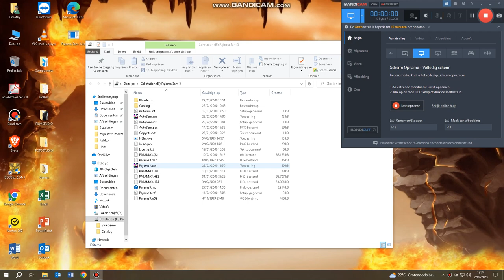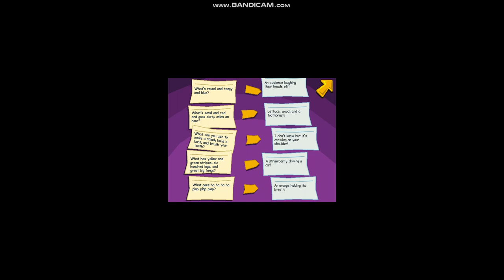Pajama Sam 3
This time i decide to play Pajama Sam but in another language than i'm used to.